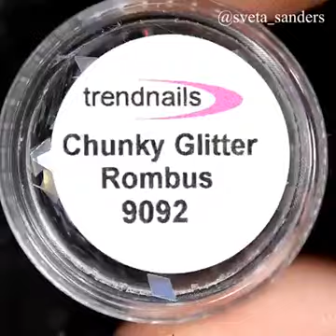MAKEUP Wonderful nail art 🔥By @sveta sanders